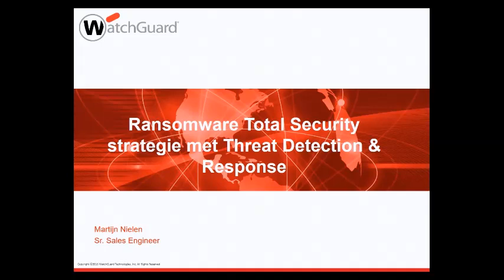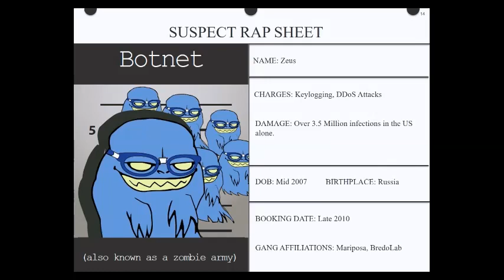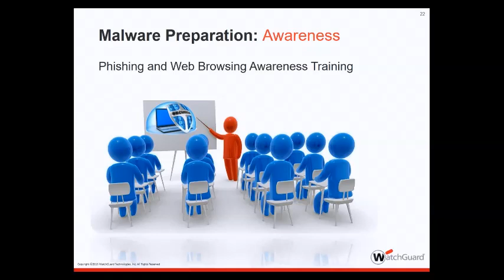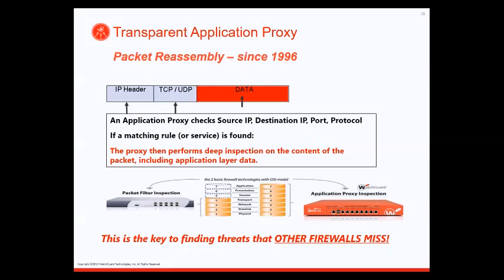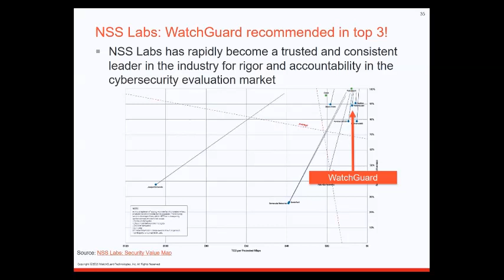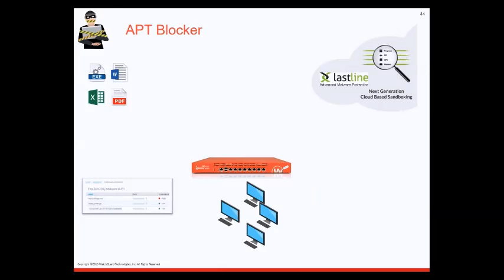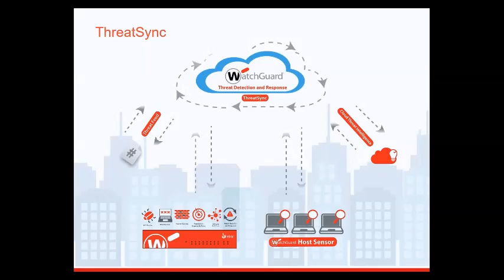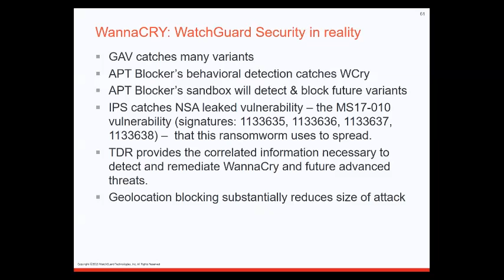Eurosys WatchGuard webinar over de Total Security strategie met Threat Detection & Response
Dit Nederlandstalig webinar wordt gegeven door Martijn Nielen, Sr. Sales Engineer WatchGuard, en is de ideale kans om alles te weten te komen over de beveiligingsstrategie van WatchGuard.

In het webinar laten we zien dat de combinatie van alle Firebox security indicatoren samen echt het verschil uitmaken. Dankzij de Total Security strategie bestrijdt u ransomware en andere bedreigingen zeer effectief.